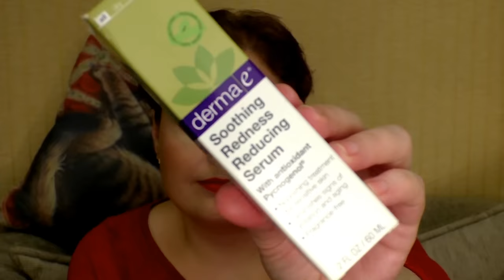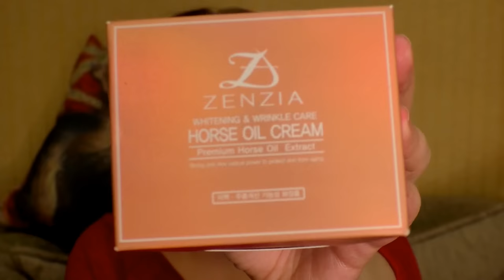ЧТО СЪЕЛА КОЖА за осень ч2🍦Кремы, СЫВОРОТКИ, тонеры, КИСЛОТЫ🍋 [JANNA FET]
СПАСИБО, ЧТО СМОТРИТЕ МОИ ВИДЕО, ДРУЗЬЯ!
СКИДКА НА САЙТЕ IHERB 5% - ПО КОДУ JAN1418 ( для всех стран и заказов)
*Ссылки на те ролики, о которых идет упоминание в данном видео:
(кислоты, крем с лошадиным жиром)
ССЫЛКИ НА ПРОДУКТЫ ИЗ ВИДЕО:
САЙТЫ, ГДЕ МОЖНО ПРИОБРЕСТИ СРЕДСТВА:
DERMA E- вся линейка по самым выгодным ценам - только на сайте iHerb
СЫВОРОТКИ ИЗ ВИДЕО:
С уважением к Вам, Жанна Фетисова.